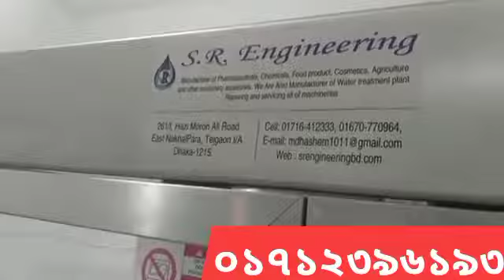call.01712396193oil filling machine China সরিষার সয়াবিন অয়েল ফিলিং ক্যাপিং অটো মেশিন বিক্রি করি